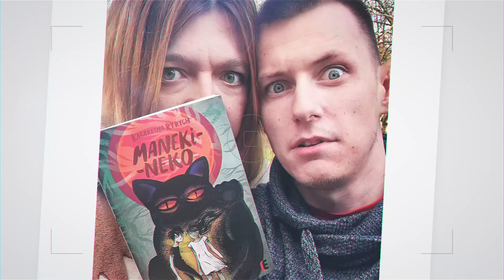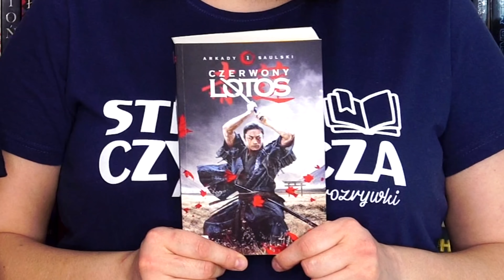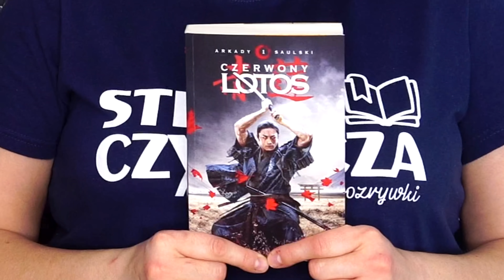Świetny wstęp do japońskiej kultury | Strefa Czytacza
⬇⬇⬇ CZYTAJ WIĘCEJ ⬇⬇⬇

Do tej pory sądziliśmy, że japońska kultura nie jest dla nas.
Tymczasem Arkady Saulski napisał książkę, która jest świetnym wstępem do orientalnej kultury!

Bohaterem dzisiejszego odcinka jest "Czerwony lotos" - wstęp do trylogii, która z pewnością trafi do fanów "Ghost  of Tsushima".

STREFA CZYTACZA
Skrytka nr 86
23 Stycznia 14a
86-050 Solec Kujawski